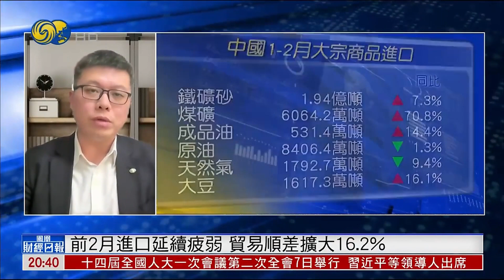周浩：著力擴內需穩消費，東盟為第一大夥伴【鳳凰財經日報】